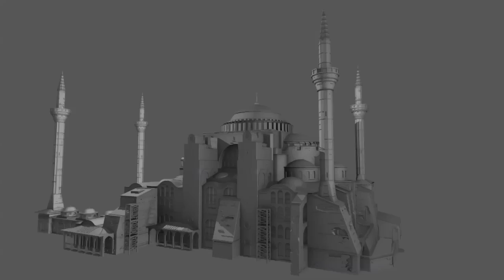Assassin's Creed Revelations - Behind Constantinople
Art Director Raphael Lacoste is joined by Level Design Director Mustapha Mahrach, Audio Director Aldo Sampaio and Music Supervisor Simon Landry as they discuss their incredible efforts to recreate the unique blend of cultures present in Constantinople.

Directed, shot and edited by:
Derek Lebrero